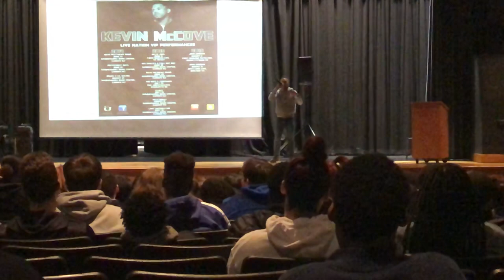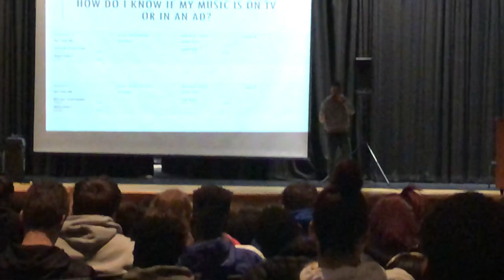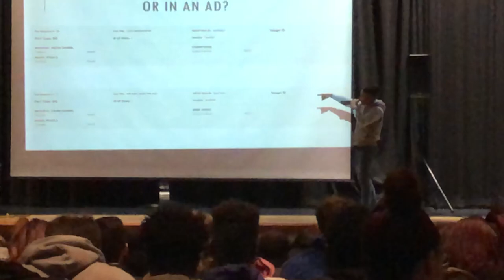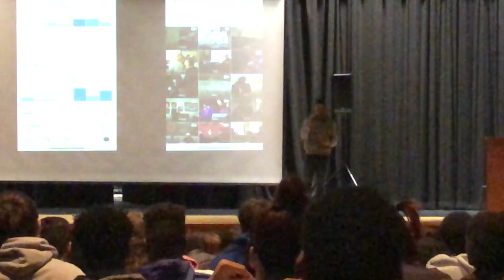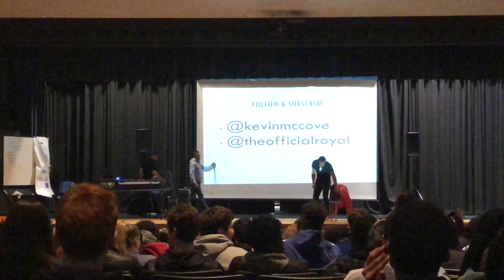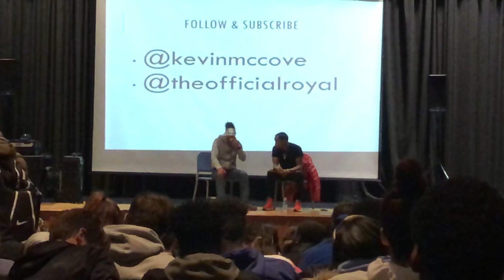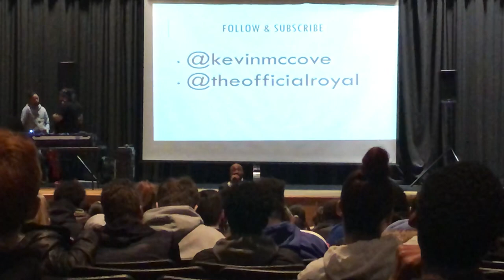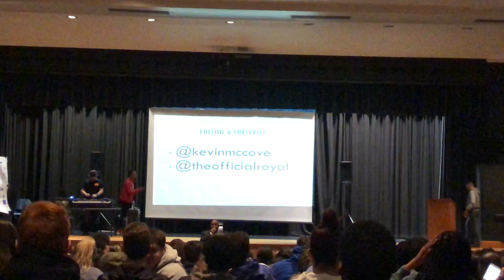Brandywine High School Presentation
This video is intended for school principals, board of education members and school district officials. The purpose is to provide a visual aid to what we can bring to your schools and district